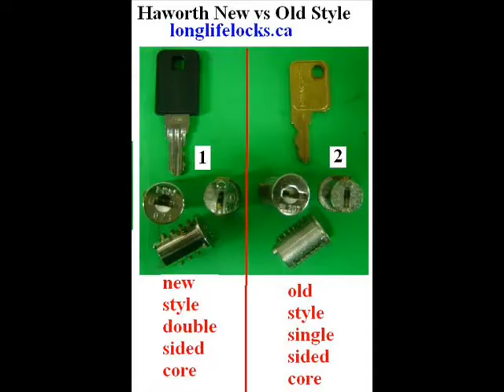Haworth new style lock core ,replace with core key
Haworth new style lock core ,replace new double side core with core key